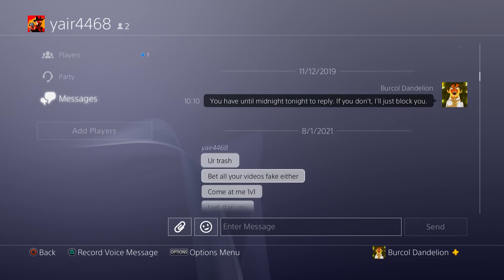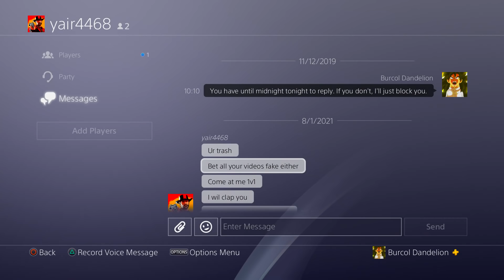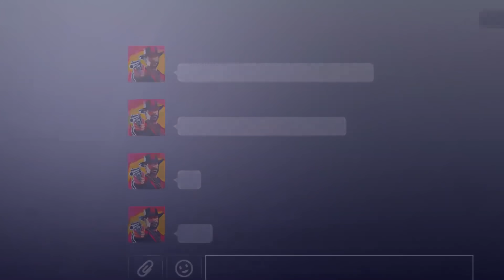Trash Talker Trained For OVER A YEAR, So I Used The Ultimate Super Saiyan Blue Build And He Quit!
Trash talker trained for over an entire year, so I used the Ultimate Super Saiyan Blue Build/Original Super Saiyan Blue and he quit Dragon Ball Xenoverse 2